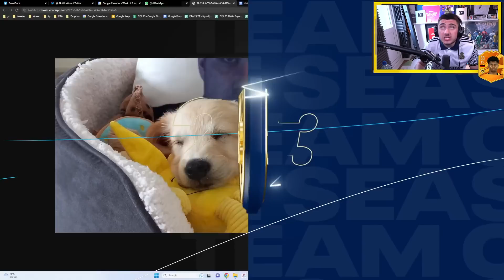HARRY MAGUIRE UPFRONT ON RTG...